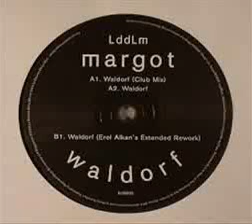Margot - Waldorf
Released: 25 Mar 2014 [Les Disques De La Mort]